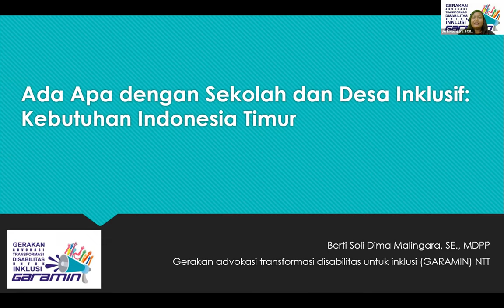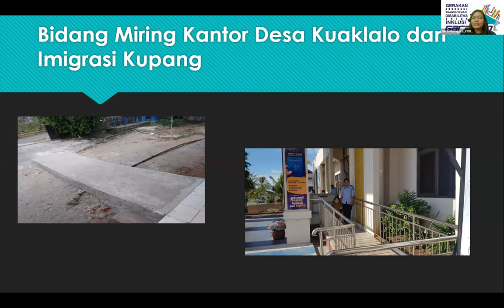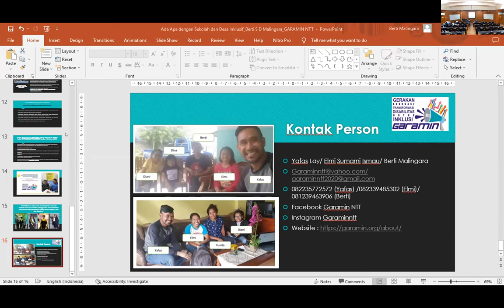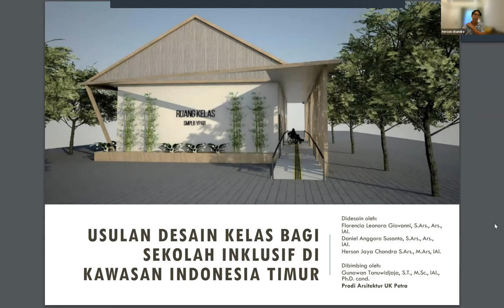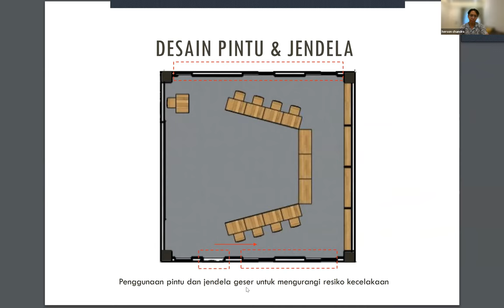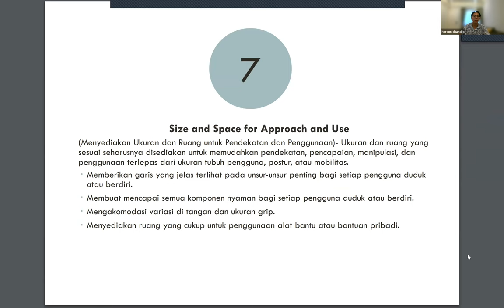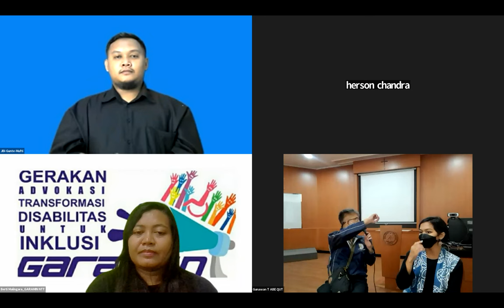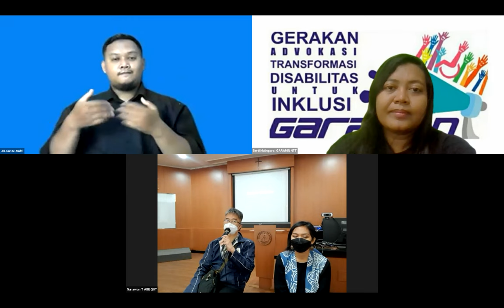KULIAH KKP DESAIN INKLUSI - 15/10/2022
Kuliah Online Ada Apa dengan Sekolah dan Desa Inklusif: Kebutuhan Indonesia Timur, hasil kolaborasi Alumni Australia Awards Scholarship
diadakan Kuliah Kerja Pelayanan Desain Inklusi, Prodi Arsitektur, FTSP UK Petra; GII; GARAMIN; dan StudioKata.
Sabtu 15 Okt 2022, jam 13 - 15 siang WIB (atau jam 15 - 17 sore WIT; atau 16 - 18 AET)
Pembicara:
• Berti Soli Dima Malingara, S.E., M.D.P.P. (GARAMIN, Kupang)
• Herson Jaya Chandra, S.Ars. M.Ars. (Arsitek, Alumni S2 Arsitektur UKP)
• Gunawan Tanuwidjaja, S.T., M.Sc., IAI. Ph.D. cand. (Dosen UKP)
Moderator:
• Saraswati Ayu Indhiraswari, S.Ars.(Dosen UKP dan StudioKata)
Link PPT Kuliah kali ini
Nama Mata Kuliah: KULIAH KERJA PELAYANAN-DESAIN INKLUSI
Kode Mata Kuliah: AR4289
SKS/Semester: 4 SKS/ 5 atau 6
Sifat Mata Kuliah (Wajib/Pilihan): Pilihan dengan Service Learning
Prasyarat: Tidak ada (None)
Media Pembelajaran: luring dan daring
Koordinator Mata Kuliah: Gunawan Tanuwidjaja, S.T., M.Sc., IAI. Ph.D. cand.
Dosen Pengampu: Gunawan Tanuwidjaja, S.T., M.Sc., IAI. Ph.D. cand.
Tim Dosen dan Nara Sumber:
Dr. Arina Hayati, S.T., M.T.
Tutus Setiawan, S.Pd., M.Pd.
Atung Yunarto, S.Pd., M.Pd.
Dr. Ir. Joyce Martha Widjaya, M.T.
Saraswati Ayu Indhiraswari, S.Ars.
Faisal Rusdi, AMFPA.
Samantha Isabela Ongkowijoyo S.Ars.
Berti Soli Dima Malingara, S.E., M.D.P.P.
Herson Jaya Chandra, S.Ars. M.Ars.
Eka Christian, S.Pd.
Jadwal Kelas: Jumat, 14.30 - Selesai
Deskripsi Mata Kuliah: Mata Kuliah ini melatih kemampuan untuk melakukan riset sederhana dan menerapkan desain inklusif yang melibatkan penyandang disabilitas untuk menghasilkan desain arsitektural yang sederhana yang inklusif.
Tujuan Pembelajaran: Setelah selesai MK ini, mahasiswa memiliki kompetensi:
a) Mampu melakukan riset sederhana dan menerapkan prinsip desain inklusif yang melibatkan penyandang disabilitas atau pengguna lain.
b) Mampu menyusun desain arsitektural yang sederhana  yang dihasilkan memenuhi aspek kesetaraan, kesederhanaan, keamanan dan kemudahan penggunaan.